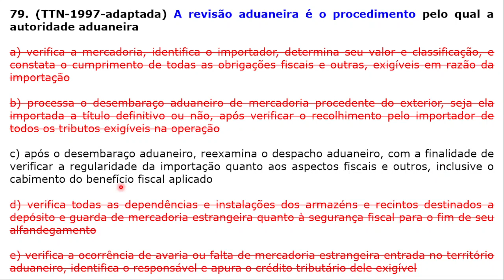Legislação Aduaneira - PROVA TTN 1997 - Aduana - Questão 79 - Revisão Aduaneira